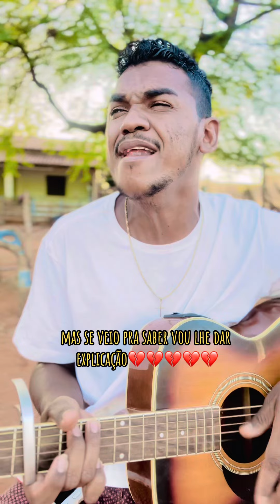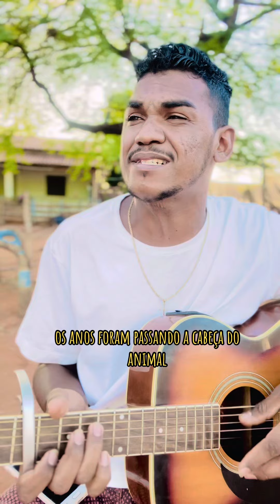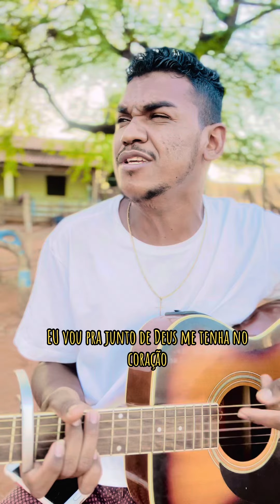O Boi tufão